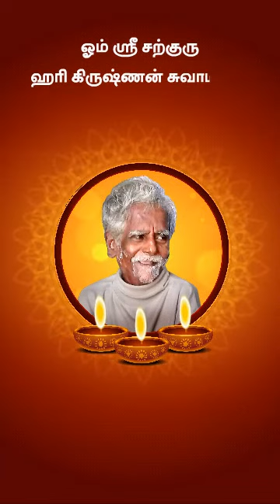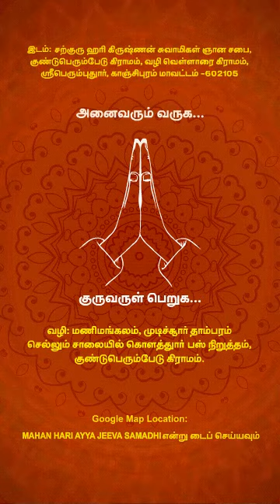சற்குரு ஹரி கிருஷ்ணன் சுவாமிகள் ஜீவ சமாதியின் 48வது நாள் மண்டல பூஜை விழா அழைப்பிதழ் (21.12.2021)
சென்னை கோடம்பாக்கம் மகாலட்சுமி பெயிண்ட் கடை அருகில் கடும் தவம் புரிந்து பக்தர்களுக்கு அருள்புரிந்த  கோடம்பாக்கம் POWER HOUSE அய்யா என்று அடியவர்களால் அழைக்கப்பட்ட சற்குரு  ஹரி கிருஷ்ணன் சுவாமிகள் ஜீவ சமாதியின் 48வது நாள் மண்டல பூஜை அழைப்பிதழ்
இடம் : தாம்பரம் TO ஸ்ரீபெரும்புதூர் செல்லும் சாலையில்
மணிமங்லம்,கொளத்தூர் வழியாக வெள்ளாரை  கிராமம், (குண்டுபெரும்பேடு)
ஐகோர்ட் அய்யா சமாதி அருகில்.